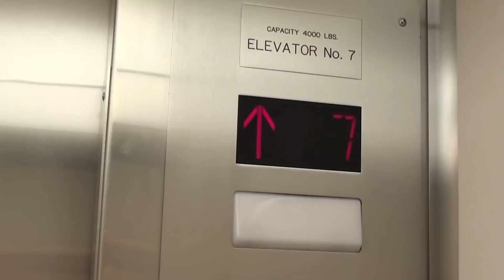Traction Elevators at Barnes Jewish Hospital Branard Tower, St. Louis, MO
These are a few short clips of a busy and rather badly modernized elevator. Follow me on: